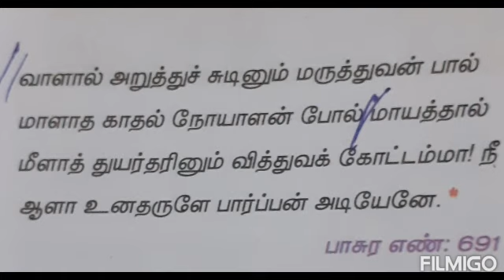: பெருமாள் திருமொழி - வகுப்பு : 10